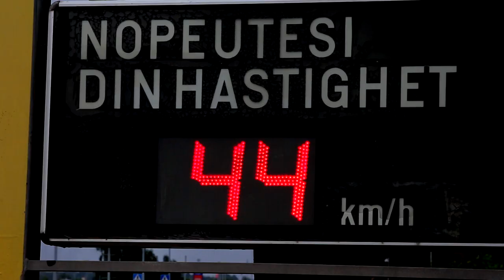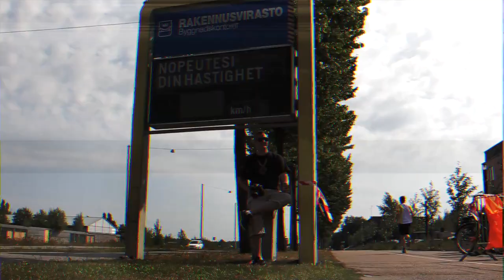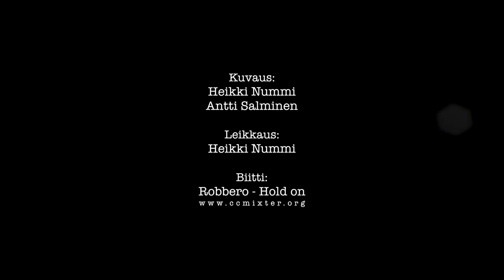HOAS construction graffiti wall 2013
Helsingin seudun opiskelija-asuntosäätiö Hoas rakennuttaa uusia opiskelija-asuntoja Helsingin Hermanniin osoitteeseen Haukilahdenkuja 15. Rakennuskohteen työmaa-aita annettiin katumaalaustapahtumassa 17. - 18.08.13 katutaiteilijoiden käyttöön.

Hermannin rantatien varressa sijaitseva työmaa-aita maalattiin kertaluonteisesti katutaidetapahtumassa ja maalaukset säilyvät rakentamisen ajan. Asunnot valmistuvat joulukuussa 2014.

Nuorisoasiankeskus kokeilee erilaisia paikkoja katutaideseinille ja rakennusaikaisten aitojen käyttäminen graffiti- ja katutaidemaalaukseen on yksi tapa.